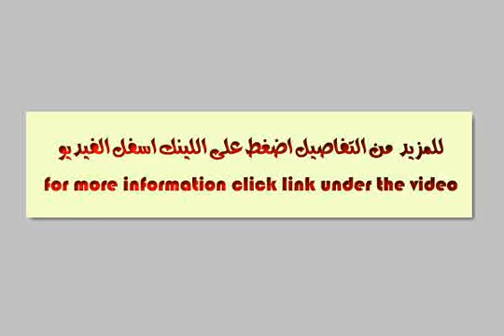Apartment for sale 90 m Balhanovil Agami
Apartment for sale Balhanovil site is very excellent Mejrouhh a few steps from the main street and 10 minutes walk from the sea, overlooking the street 10 meters, the sixth-floor area of ​​90 m 3 room and reception by the electricity meter, gas and telephone sophisticated finishing Very Super Super Deluxe is equipped with linear induction motor 1 HP Italian water in addition to a water tank capacity of 13 o'clock cubic particular apartment only. The drug is licensed and installed to hold the apartment as well as documented the Court to share the ground on which the property - الصفا, العجمي البحرية, قسم الدخيلة, الاسكندرية, مصر - Egypt Real Estate |    Alexandria |        Apartment For Sale